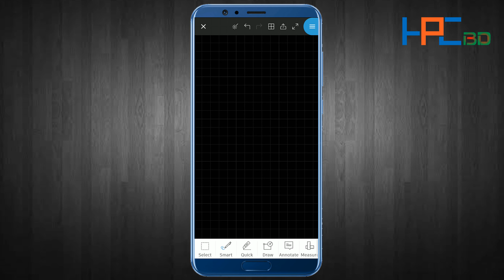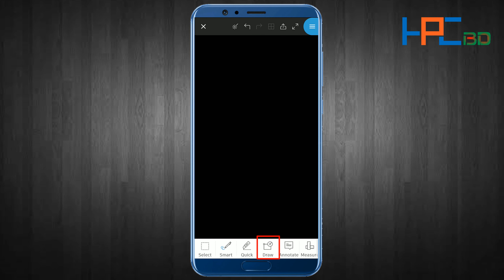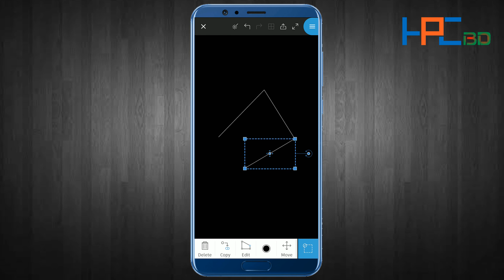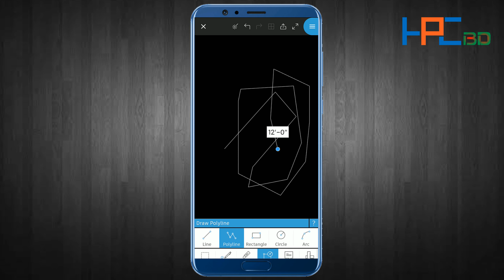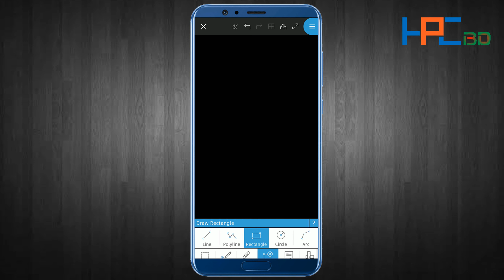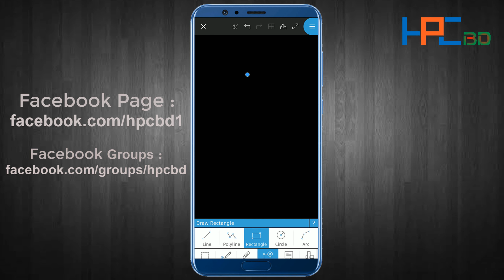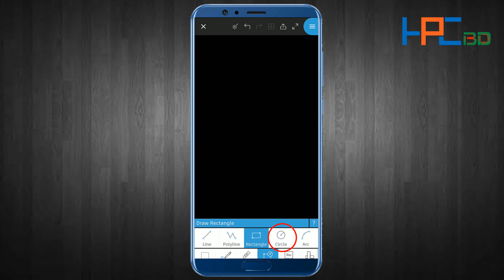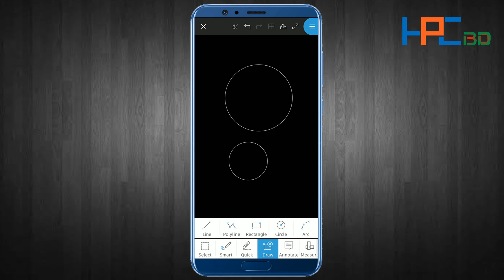মোবাইল দিয়ে শিখুন অটোক্যাড || How to learn Auto CAD with Mobile Bangla tutorial Class - 03 || HPCBD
Assalamu Alaikum, I am Md Shakibuzzaman and You Watching "HPCBD"

I'm going to show you মোবাইল দিয়ে শিখুন অটোক্যাড || How to learn Auto CAD with Mobile Bangla tutorial Class - 03 || HPCBD

🔵মোবাইল দিয়ে শিখুন অটোক্যাড || How to learn Auto CAD with Mobile Bangla tutorial Class - 01⤵

🔵মোবাইল দিয়ে শিখুন অটোক্যাড || How to learn Auto CAD with Mobile Bangla tutorial Class - 02⤵

🔵 Auto CAD 2D All class playlist for computer and laptop⤵

🔵 Auto CAD 3D All class playlist for computer and laptop⤵

🔵 Auto CAD 2D Floor Plan Design Bangla Tutorial⤵